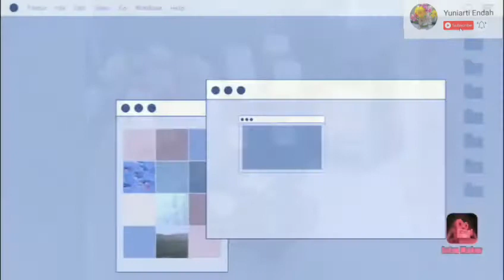Yang seger seger untuk buka puasa | olahan buah untuk menu buka puasa